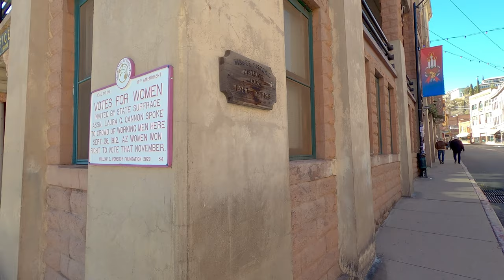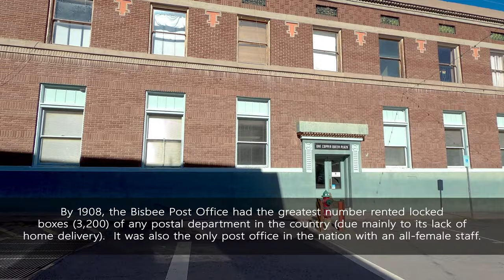Bisbee Arizona [4K] Walking Tour (2022)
Come with us on a 4K virtual walking tour of Bisbee, Arizona and check out this eccentric city!
On this walking tour we'll show you the downtown shops, Copper Queen Post Office, Copper Queen Hotel, Old Bisbee High School, Sacramento Pit, and more!  You won't hear any music or talking, just the sounds of the city like you were there.
Bisbee is located in southeastern Arizona.

Video Contents
0:00 • Intro / Tombstone Canyon Rd
4:45 • Copper Queen Post Office / Library
11:00 • Bisbee Mining & Historical Museum
13:11 • Brewery Ave
16:11 • Copper Queen Hotel
18:18 • Central School
23:00 • Old Bisbee High School
27:45 • Superior Court / St Patrick Catholic Church
38:06 • Main Street / Ok Street
42:04 • Sacramento Pit / Lavender Pit